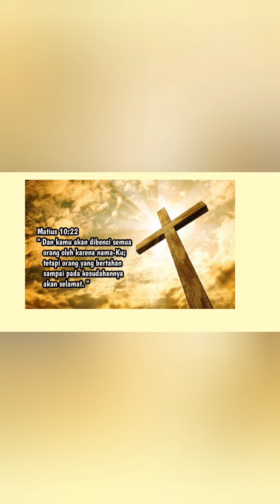Short Cerdik Seperti Ular Tulus Seperti Merpati | 26 Des23 | Sugeng Pramono | RenHar Sugeng Pramono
CERDIK SEPERTI ULAR, TULUS SEPERTI MERPATI
(  Matus 10 : 17-22 )

Menjadi duta Injil selalu berisiko. Arena penginjilan adalah tempat dimana ancaman nyawa taruhannya. Duta Injil kerap kali menghadapi "serigala", yaitu masyarakat yang agresif kepada penginjil,  menjadi terdakwa di pengadilan,  pengkhianatan oleh keluarga sendiri sampai dibenci

Sejarah gereja sejak zaman old sampai zaman now bahkan sampai kedatangan Kristus kedua kali menyaksikan hal ini. Tidak jarang ditolak oleh orang lain karena iman  kepada Yesus. Namun, Sabda Tuhan hari ini meneguhkan dan menguatkan iman kita

Kita seperti domba di tengah serigala. Harus cerdik dan tulus. Tidak perlu takut dan khawatir. Roh Kudus akan menyertai dan menginspirasi kita.  Walau dibenci dan dicaci karena iman, kita harus tetap bertahan supaya selamat (  Matius 10:22  ). Kita juga perlu untuk selalu bertobat. Kita tetap harus hidup benar di jalan Tuhan

Peringatan yang diberikan Tuhan Yesus ini bukan alasan untuk mundur dari panggilan. Kita dipanggil untuk tulus seperti merpati dan cerdik seperti ular

Cerdik seperti ular berarti waspada dan tidak lengah. Memang kita tidak dipanggil untuk memakai kekuatan fisik ataupun senjata militer untuk menghadapi penolakan dan serangan dari penguasa-penguasa dunia

Kita dipanggil untuk memakai senjata Ilahi, yaitu tuntunan Roh Kudus. Raja kerajaan surga akan memberikan kata-kata hikmat untuk menjawab serangan atau tuduhan. Kita yakin bahwa anak-anak-Nya yang sedang melayani ada dalam penyertaan-Nya yang sempurna

Tulus seperti merpati berarti dalam memberitakan Injil, kita tidak boleh bertujuan yang salah apalagi mengkompromikan isi beritanya

Dengan berani kita mengakui Yesus adalah Raja kerajaan surga di hadapan semua manusia.  Maka Yesus pun akan mengakui kita di hadapan Allah Bapa

Penganiayaan dalam berbagai bentuk sudah, sedang dan akan dialami anak-anak Tuhan. Marilah kita "cerdik seperti ular", yaitu mengandalkan Roh Kudus, bukan hikmat dan kuasa sendiri

Marilah "tulus seperti merpati", tetap setia dengan berita Injil yang benar dan utuh